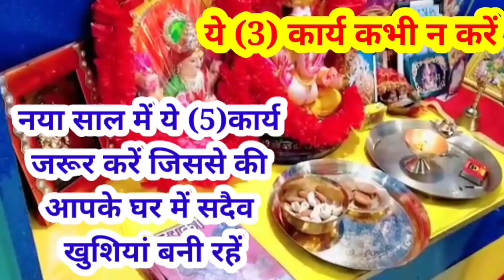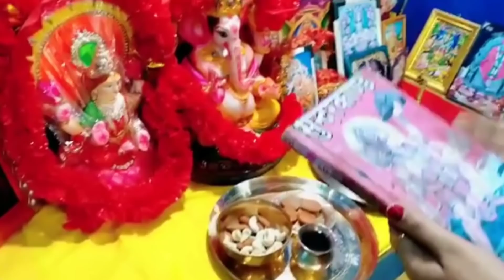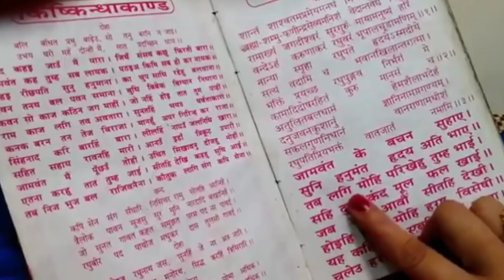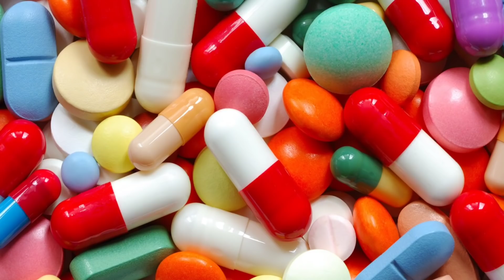नया साल में ये (5)कार्य जरूर करें जिससे की आपके घर में सदैव खुशियां बनी रहेंये(3) कार्य कभी न करें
नया साल में ये (5)कार्य जरूर करें जिससे की आपके घर में सदैव खुशियां बनी रहेंये(3) कार्य कभी न करें नही तो बाद में पछताना पड़ेगा